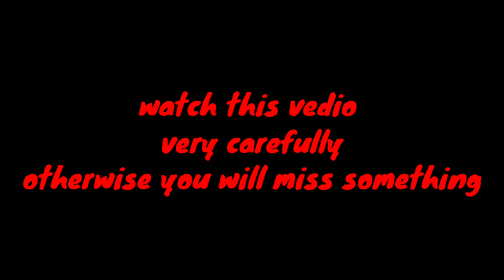farm fest unlimited gold and diamonds mod apk and game guardian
hello,